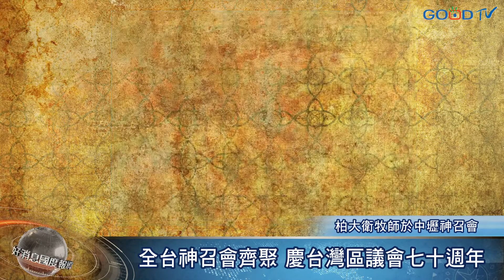【好消息國度報導】全台神召會齊聚 慶台灣區議會七十週年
中國神召會日前舉辦台灣區議會成立七十週年慶，全台上千位神召會弟兄姊妹齊聚台中，一同回顧往昔恩典，也一起立定下一個宣教標竿。
1948年，中國神召會因大陸局勢不穩，部份轉移到台灣拓展，後來大量信徒也從大陸撤離，便在台北圓環重新聚集，成立中國神召會在台的第一個聚會處，也是現今台北神召會的前身。
在慶典中，神召會特別尊榮來自美國、高齡八十八歲的柏大衛牧師，從青年時期便獻身華人，至今仍服事不輟。而他也分享七十年來，對台灣宣教困境的觀察。七十年的歲月裡，神召會不只各地植堂、組織議會，也建立神學院，期待未來培養更多神國工人，建立更大的宣教網絡。
中國神召會盼望下一個七十年，繼續挺身向前，傳揚全備的福音。